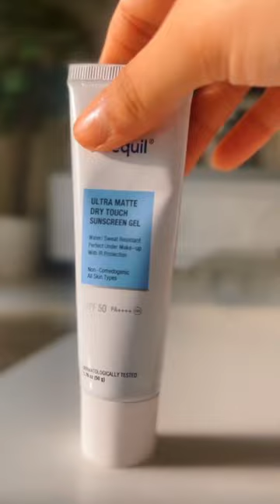Best NO WHITE CAST Sunscreens In India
FIND ARJUN ON INSTAGRAM HERE ▼

▼ WORK ENQUIRIES ▼